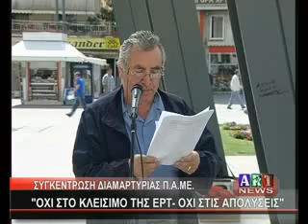ΟΧΙ ΣΤΟ ΚΛΕΙΣΙΜΟ ΤΗΣ ΕΡΤ ΟΧΙ ΣΤΙΣ ΑΠΟΛΥΣΕΙΣ